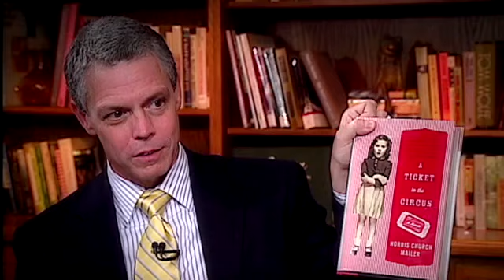On the Same Page with Norris Church Mailer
Norris Church Mailer recently sat down with Kane Webb and discussed her new book A Ticket to the Circus: A Memoir. Mailer, Barbara Jean Davis, was the sixth wife of Pulitzer Prize winning-writer Norman Mailer.

A Ticket to the Circus paints a portrait of her life from her early beginnings in a small Arkansas town and the struggle to find her way in the world. She writes of her instant attraction to Norman Mailer after meeting him at a party in Russellville with hopes of obtaining his autograph inside Marilyn, a biography by the controversial writer in 1973.

Mailer shares many anecdotes of her 32-year marriage to Norman including his death in 2007.  Mailer currently lives in Brooklyn, New York and has penned two other novels, Windchill Summer and Cheap Diamonds.